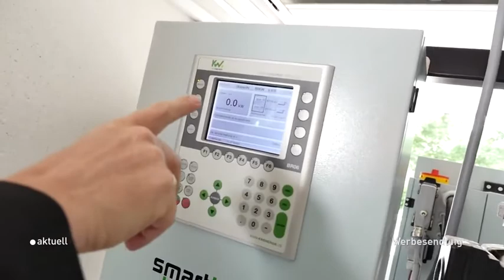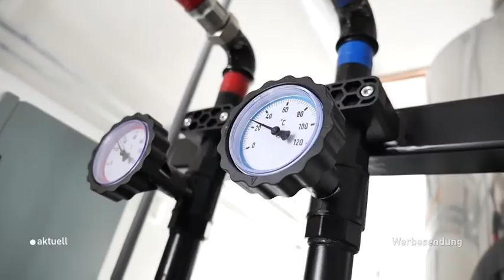Heizung auf Tour: erdgas schwaben betreibt erstes mobiles BHKW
Sommer, Sonne, Badespaß für die Altusrieder: Das macht das erste mobile Blockheizkraftwerk in Bayerisch-Schwaben von erdgas schwaben möglich. Es versorgt ab sofort das Warmwasser-Freibad mit klimaschonendem Strom und Wärme.

Entstörungsdienst: 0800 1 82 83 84